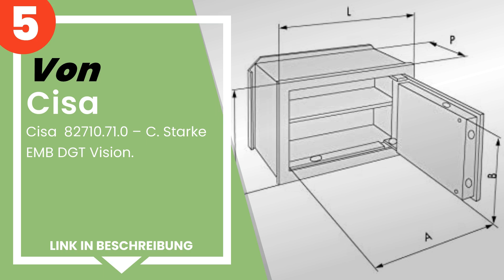Die 5 besten Cisa-Tresore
✋ Hier ist die 5 besten cisa-tresore, auf dem Markt verfügbar .

 5) Cisa 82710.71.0 – C. Starke EMB DGT Vision.

 4) Cisa - Vorderseite Kombination Elektronische-Safes-Wand stec...

 3) Cisa 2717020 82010/41 Safe mit Schlüssel, 42 x 30 x 25.

 2) Cisa 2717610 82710/31 Tresor mit Digitalschloss, Maße: 36 x ...

 1) Cisa - CCE 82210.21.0 – C. Safe EMB Schlüssel/Wählscheibe 31...

Zeitstempel (Timestamps)

00:00 - Einführung
00:08 - 5) Cisa 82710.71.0 – C. Starke EMB DGT Vision.
00:44 - 4) Cisa - Vorderseite Kombination Elektronische-Safes-Wand stec...
01:22 - 3) Cisa 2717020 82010/41 Safe mit Schlüssel, 42 x 30 x 25.
01:45 - 2) Cisa 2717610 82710/31 Tresor mit Digitalschloss, Maße: 36 x ...
02:27 - 1) Cisa - CCE 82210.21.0 – C. Safe EMB Schlüssel/Wählscheibe 31...